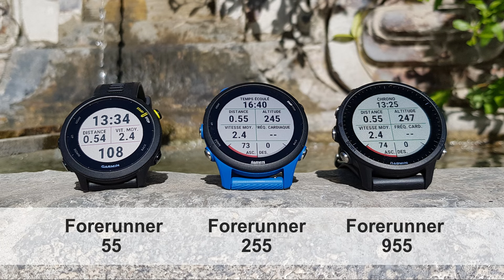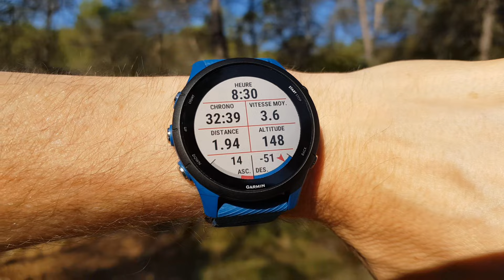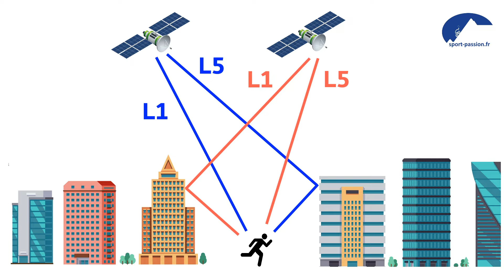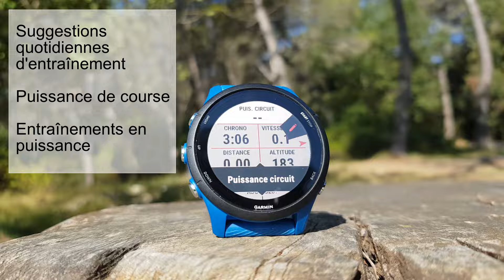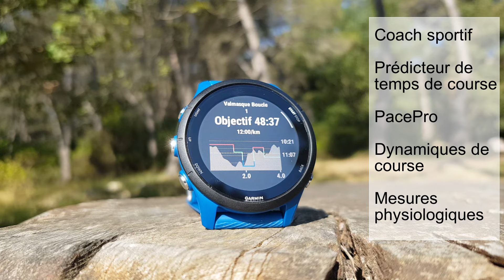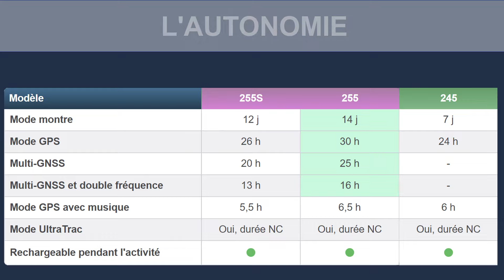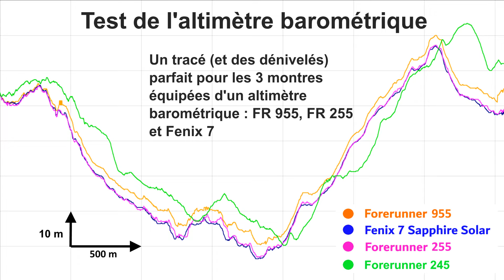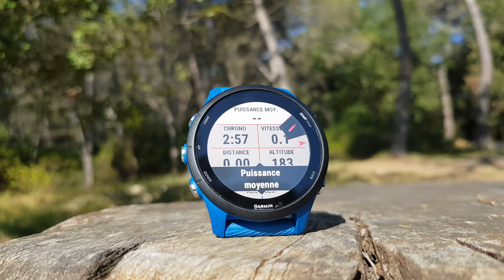TEST Garmin Forerunner 255, notre avis, ce qu'il faut savoir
La Forerunner 255 est l'une des meilleures montres multisport du marché. Je vous présente mon test, vous donne mon avis et vous dis tout ce qu'il faut savoir. Faut-il l'acheter ?

Plus de contenu comme celui-ci ? Likez la vidéo pour nous l'indiquer : cela nous permet de mieux répondre à vos attentes en termes de contenu.

00:00 Présentation en bref, prix
02:08 Caractéristiques techniques
04:27 Capteurs
05:29 GPS multibande
06:11 Navigation GPS
07:15 Fonctions sportives
09:21 Autonomie
10:14 Suivi d'activité & fonctions connnectées
11:47 Test du GPS et de l'altimètre, précision
13:17 Prix
13:52 Mon avis, faut-il l'acheter ?